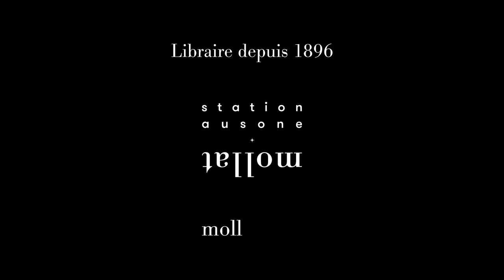Agnès Mathieu-Daudé - Londinium. Vol. 1. Un lapin sous le Dôme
A l'occasion du Salon du Livre de Montreuil, Agnès Mathieu-Daudé vous présente son ouvrage "Londinium. Vol. 1. Un lapin sous le Dôme" aux éditions Ecole des loisirs.